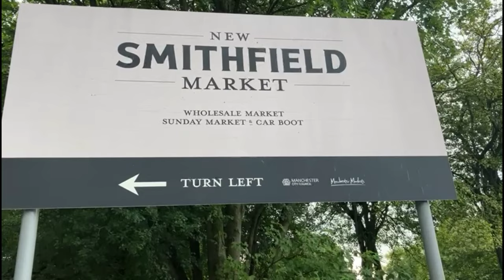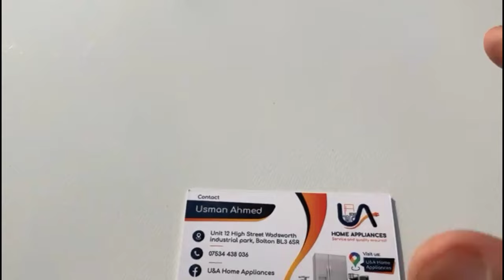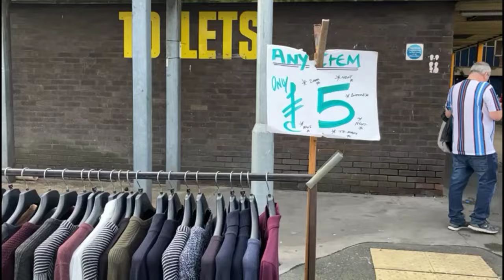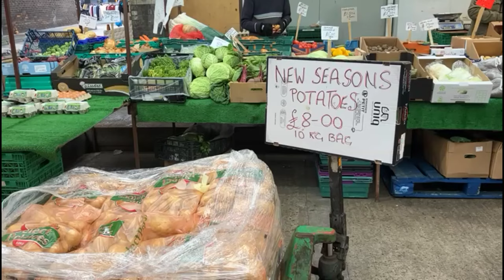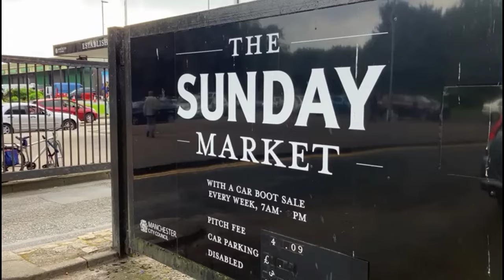MANCHESTER SMITHFIELD MARKET wholesale & Sunday market | Sept 2023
In this episode we attend wholesale Sunday Market in Manchester, plenty of comedy, watch with family, and let me know what you think off the Vlog. (Plenty of friendly banter)